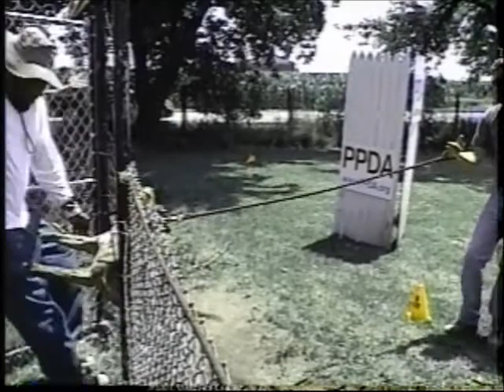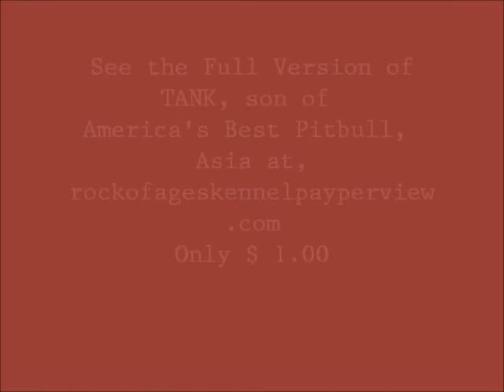TANK, son of America's Best Pitbull~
Rock of Ages kennel presents, TANK  son of Asia, America's Best Pitbull. Watch the precise movements  this pitbull demonstrates in obedience and personal protection.